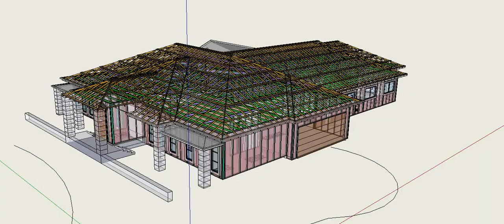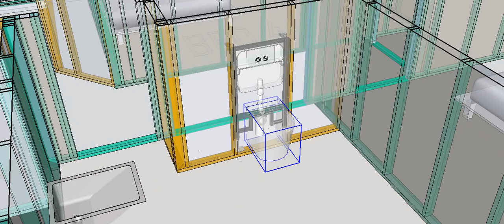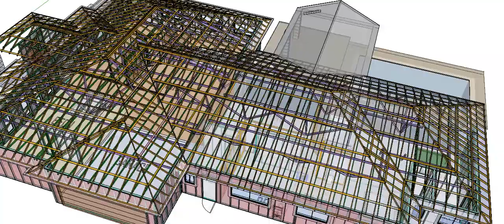What is BIM and what are it's advantages? Andrew Dwight talks about BIM in the real world.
This video shows a live example of how building information models (BIM) are used in the construction industry and it shows different level of detail according to the desired user.
BIM needs to be main stream for many reasons and we plan on putting the power in every designer and builders hands at a very affordable price.

Plusspec Team.